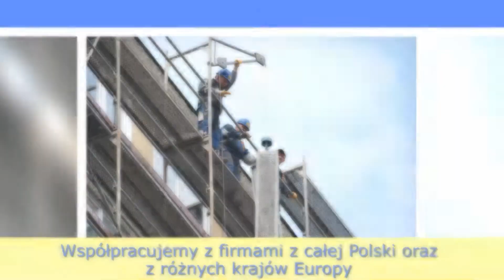Rusztowania Koło KRK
Firma KRK ma swoją siedzibę w Kole, w województwie wielkopolskim. Działalność prowadzimy nieprzerwanie od 1997 roku, a firmą zarządza Dariusz Kostański.

Główny profil naszej działalności obejmuje wynajem i sprzedaż rusztowań. Zajmujemy się również ich montażem i demontażem.

Prowadzimy wynajem rusztowań fasadowych idealnych przy malowaniu i ocieplaniu budynków, myciu okien i elewacji. Polecamy również rusztowania przejezdne oraz specjalne rusztowania dekarskie znajdujące zastosowanie podczas wykonywania poszyć dachowych.

Nasze konstrukcje są bardzo wytrzymałe i wykonane z najlepszych materiałów, a montażu podejmujemy się nawet w bardzo nietypowych miejscach.